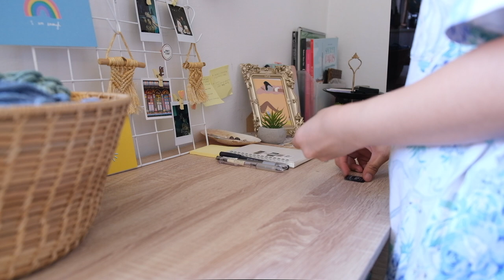Making Macrame Orders + Cleaning My Studio | Studio Vlog PH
Hi owl!

I spent 3 days in my craft studio making macrame orders, organising, tidying and cleaning. I like cleaning my studio first before starting making new things and turning the whole space into a mess again. :)) I hope this video will somehow make you feel calm. :)